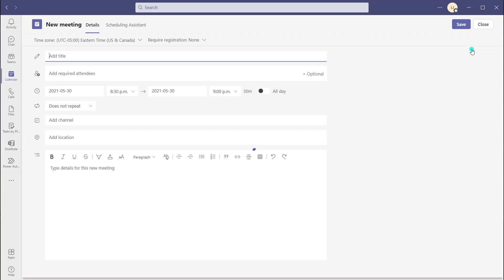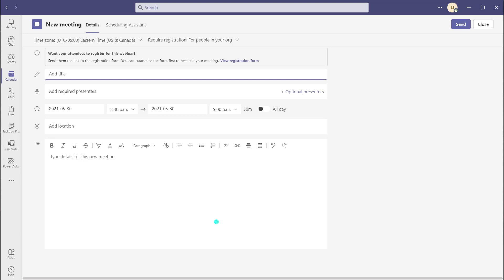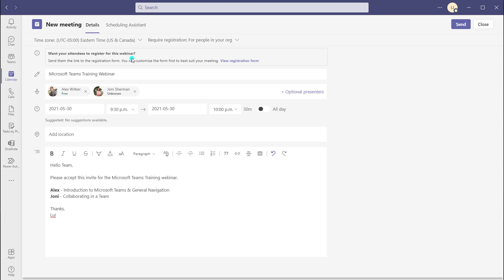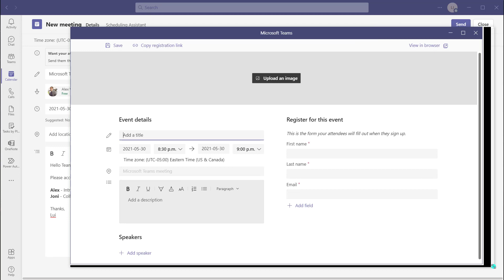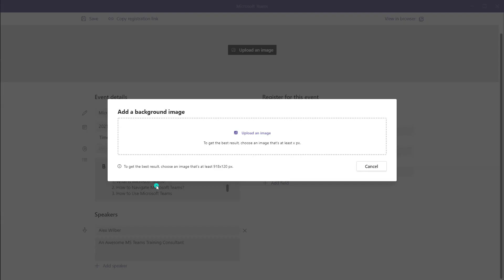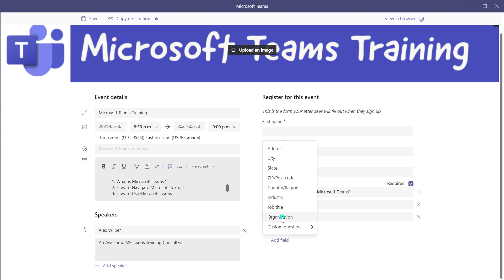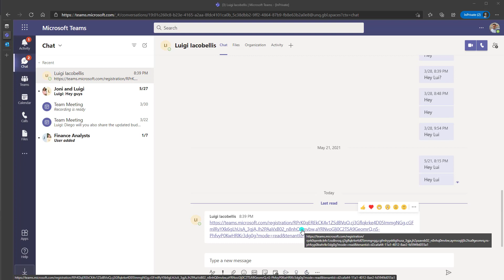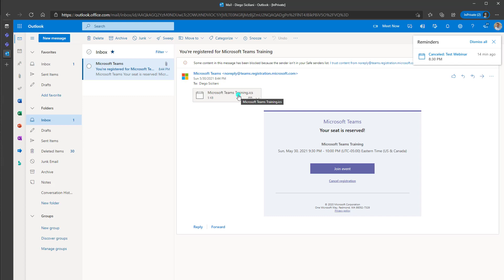How To Schedule A Webinar In Microsoft Teams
This tutorial will show you how to schedule a webinar in Microsoft Teams. Specifically, this tutorial will show you how to create and distribute a Microsoft Teams webinar invitation. It will also show you how to create and customize a Microsoft Teams webinar registration form. Microsoft Teams webinars support up to 1000 attendees and was released into general availability as of May 2021.

Timeline:
0:00 - Start
0:40 - How to schedule a webinar in Microsoft Teams
1:40 - Preview webinar registration in Microsoft Teams
2:35 - How to customize the webinar registration form in Microsoft Teams
5:00 - How to add custom fields to the webinar registration form in Microsoft Teams
7:15 - How a user can register for a Microsoft Teams webinar

Screenshots included in this video were created using Snagit 2020.

The audio in this video was recorded using a Blue Yeti Nano.

Amazon US
Amazon Canada
Amazon United Kingdom
Amazon Germany

Get a Subscription to Microsoft 365 & Get Access to Microsoft Teams for Your Friends & Family